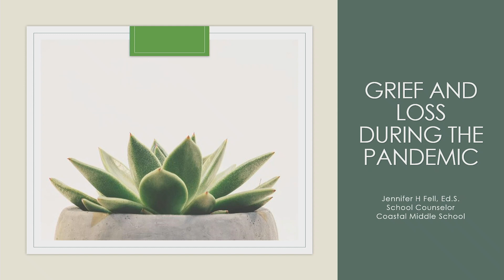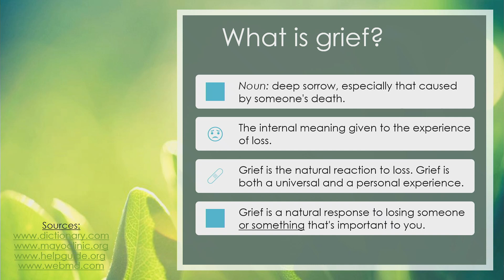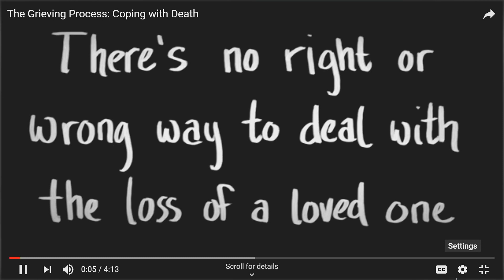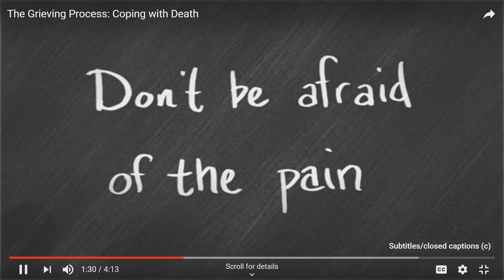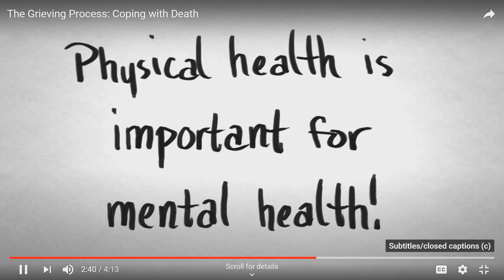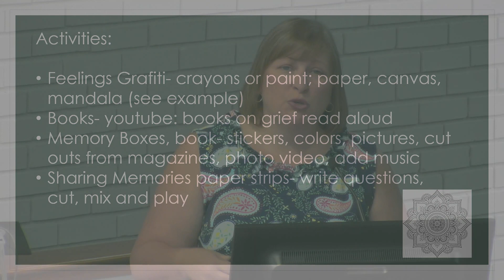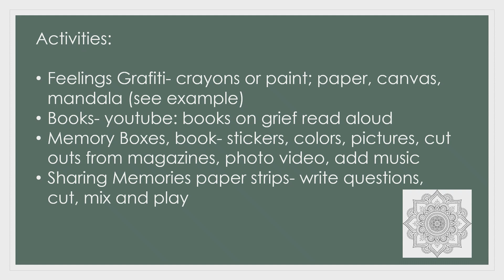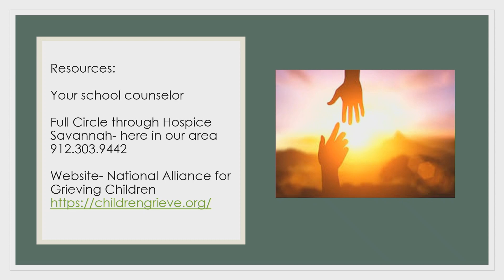EXTRA Counseling - Grief and Loss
Coastal Middle School Counselor Jennifer Fell on Grief and Loss during the Pandemic.